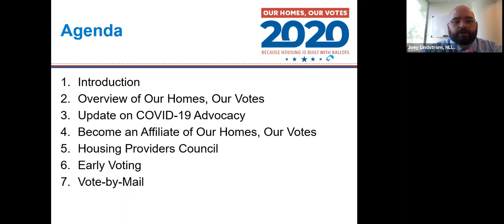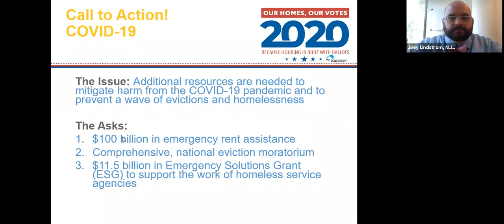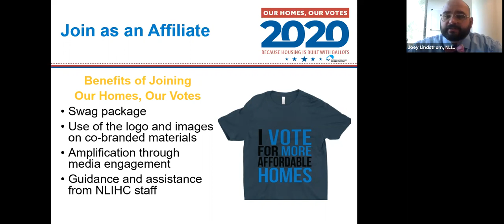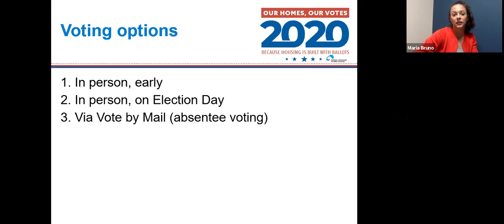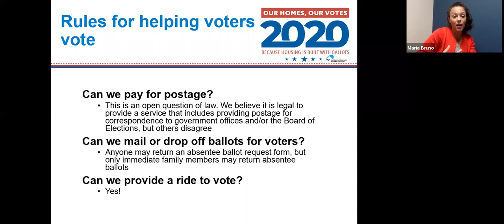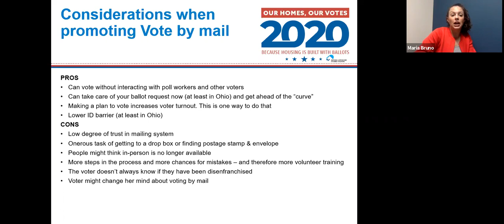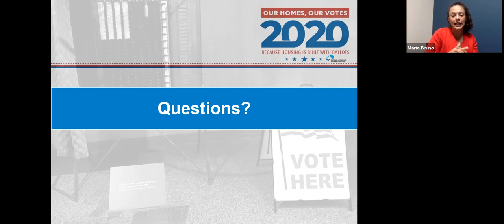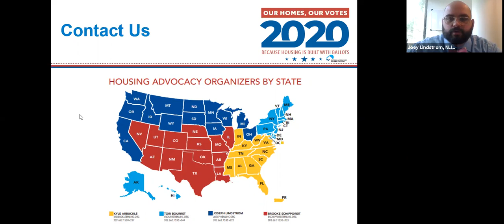Voter Mobilization Part 1 – Early voting and vote-by-mail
Session 12 out of 15 in the Our Homes, Our Votes webinar/podcast series focuses on how more and more votes each year are cast before election day, providing voter engagement campaigns with a longer window to Get Out The Vote (GOTV). Joey Lindstrom, Director, Field Organizing at the National Low Income Housing Coalition & Maria Bruno, Civic Engagement Coordinator and Policy Analyst with the Coalition on Homelessness and Housing in Ohio (COHHIO) discuss how to maximize early voting opportunities and increase voter turnout in states with expanded vote-by-mail options.